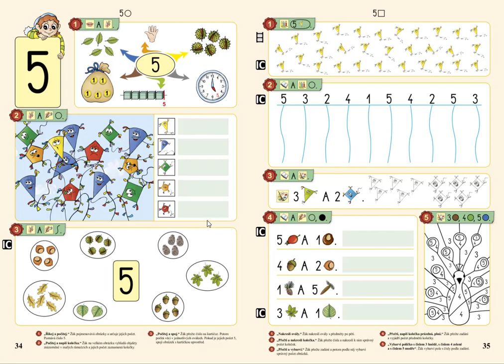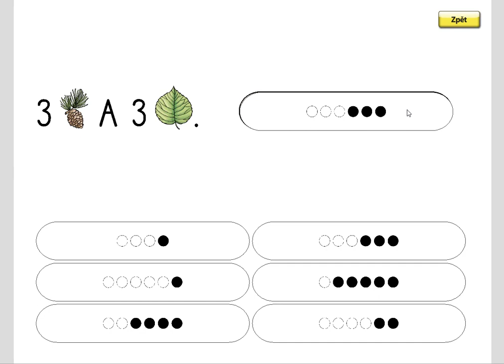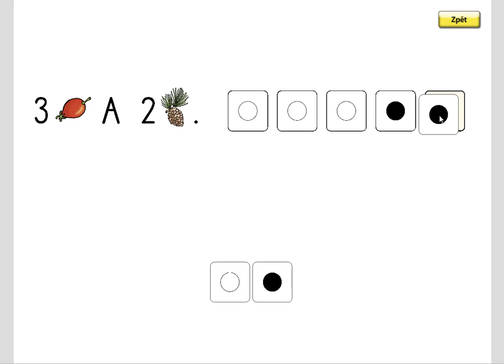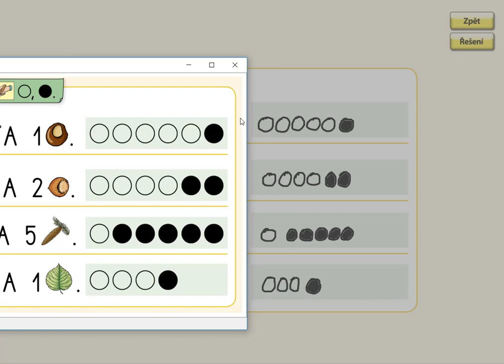Číselný obor do 5, MATÝSKOVA MATEMATIKA 1. DÍL - POČÍTÁME DO PĚTI, str. 35, cv.4